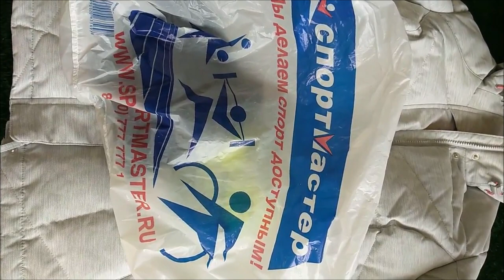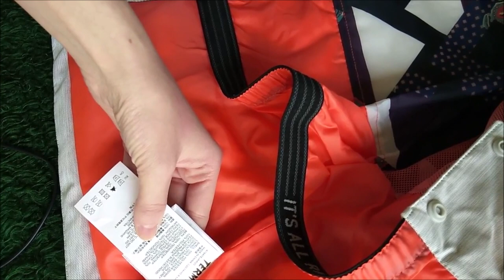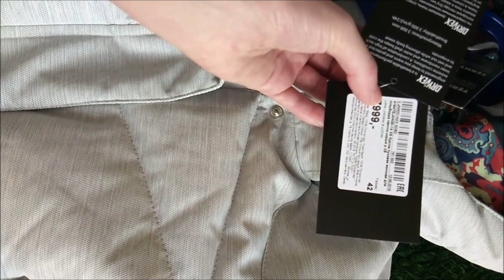#3 Покупки в магазине Спортмастер (куртка Termit, шапка Nike, средство для стирки Woly)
Покупай в Спортмастер через и получай кэшбек.

1. Зимняя куртка Termit
2. Шапка Nike
3. Средство для стирки вещей из пуха Woly Down & Wool Wash
4. Теннисные мячи